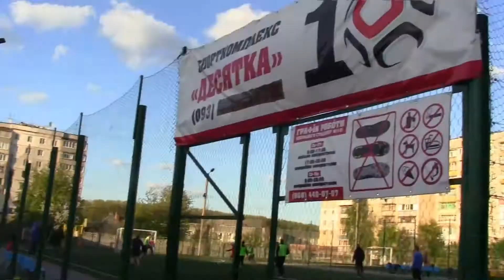Фенікс+ - Епіцентр-К - 0:4 (24.06.2016)ЧХф, Вища ліга, 8-й тур